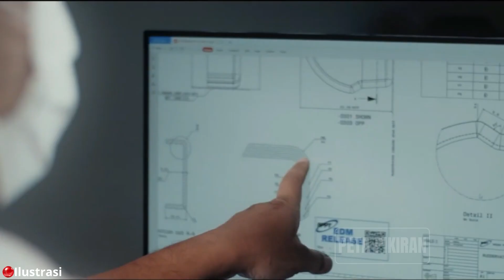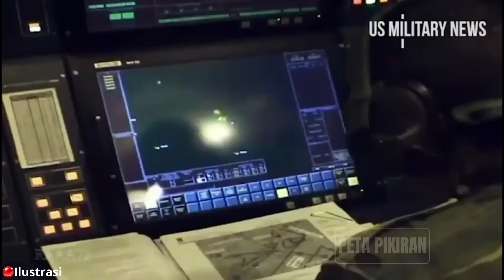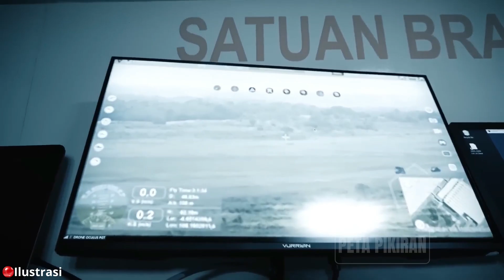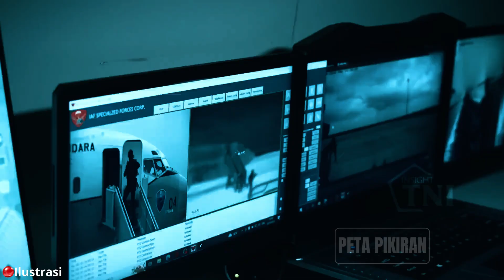INILAH TEKNOLOGI CANGGIH YANG DIPAKAI TNI! SIAP BERSAING DI DUNIA INTERNASIONAL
Tahukah kamu? TNI (Tentara Nasional Indonesia) kini telah menggunakan berbagai teknologi militer canggih yang mampu bersaing di panggung internasional! Mulai dari drone tempur tanpa awak hingga jet tempur generasi 4.5 Sukhoi Su-35, TNI semakin disegani oleh negara-negara lain. Dalam video ini, kita akan membahas secara detail beberapa teknologi mutakhir yang digunakan oleh TNI, seperti drone Elang Hitam, kapal selam KRI Nagapasa-403, radar canggih Ground Master 400, dan sistem rudal anti-pesawat NASAMS. Semua teknologi ini memainkan peran penting dalam menjaga kedaulatan Indonesia di darat, laut, dan udara.

Tonton video ini untuk mengetahui bagaimana kekuatan militer Indonesia semakin maju dan siap menghadapi berbagai ancaman global!